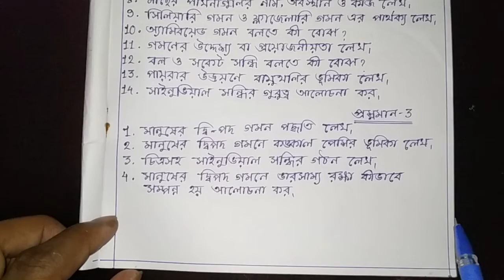LOCOMOTION AND MOVEMENT, Important Long Questions from this portion,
Important Long Questions from this portion,
চলন গমন অধ্যায়ের বড়ো প্রশ্ন,
ক্লাস 10 বড়ো প্রশ্ন আলোচনা,